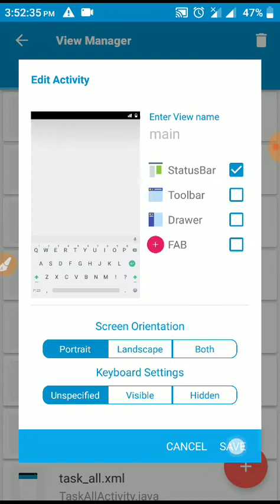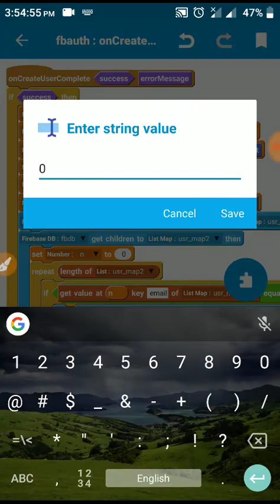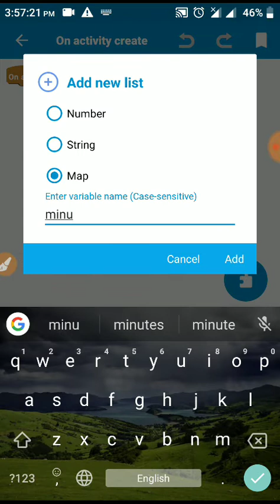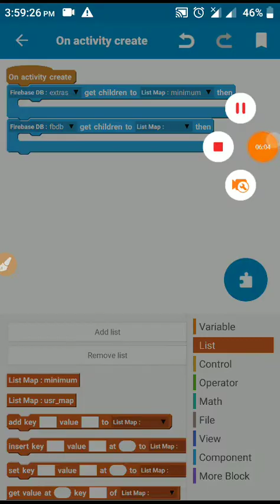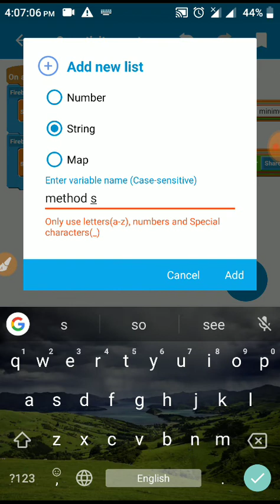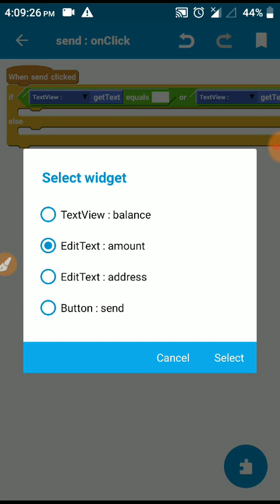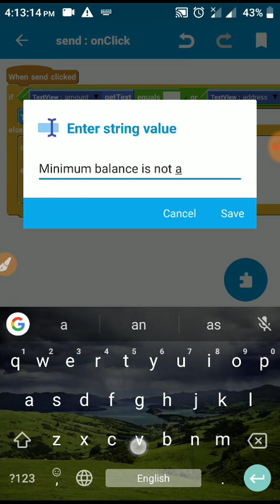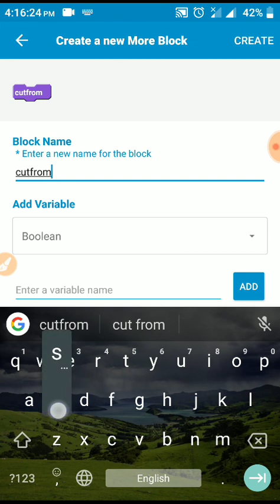Make Earning Apps in SKETCHWARE | Earn money from Admob | Android App Making Tutorial Part 10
Assalamu Alaikum
আসসালামু আলাইকুম।

Make Earning Apps in Android | Create Apk in Android | Earn Money from Admob

Time Code: hh:mm:ss a dd/MMM/yyyy

Next video will be long. 👌

Check out the previous part in our channel...

In this video I am sharing with you, how to develop earning app through Android mobile using sketchware. You don't need to have a computer. Just you need a Android mobile phone.

এই ভিডিওটি আমি আপনার সাথে ভাগ করছি, Sketchware ব্যবহার করে অ্যান্ড্রয়েড মোবাইল এর মাধ্যমে আর্নিং এপ  কিভাবে তৈরি করে। আপনার কোনো কম্পিউটার প্রয়োজন নেই। শুধু আপনার একটি অ্যান্ড্রয়েড মোবাইল ফোন প্রয়োজন।

You can develop high professional app through this. You can earn money from your apps by using admob ads.

আপনি Admob বিজ্ঞাপনগুলি ব্যবহার করে আপনার অ্যাপ্লিকেশানগুলি থেকে অর্থ উপার্জন করতে পারেন।

I will try to give all the part of this video.

আমি এই ভিডিওটির সমস্ত অংশ দিতে চেষ্টা করব।

Sketchware
Sketchware Tutorial
How to create Android apps on Android
How to create Android apps without computer
earning app, free earning app aia file,aia file for thunkable,codular,makeroid,appybuilder
earn money online,earn money from adsense, Android studio tutorial, thunkable aia, earning app aia file,app development tutorial free,how to create firebase account, create firebase account in Android,how to make earning app,how to make earning app in sketchware